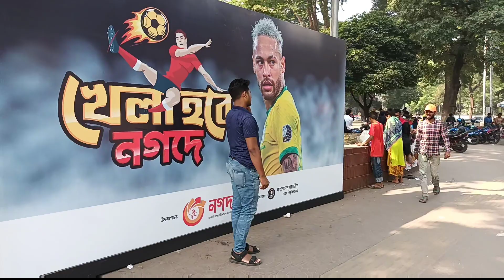পথের নেতার বক্তব্য ও ঢাকা মেডিকেল || হেসে কুটিকুটি হয়ে গেলাম || RASEL JUKTIBADI BANGLADESH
পথের নেতার বক্তব্য ও ঢাকা মেডিকেল Path leader's speech and Dhaka Medical হেসে কুটিকুটি হয়ে গেলাম I laughed and became squeamish RASEL JUKTIBADI BANGLADESH